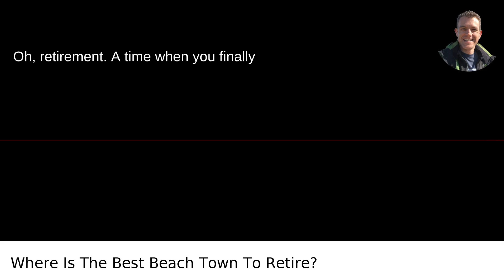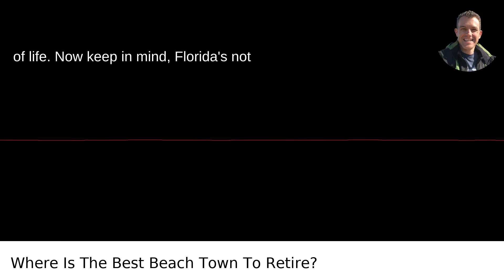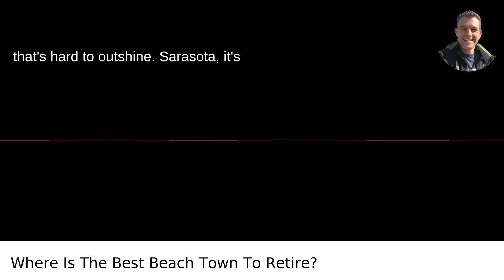Where Is The Best Beach Town To Retire?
I answered this question on Quora My video answer to the question: Where Is The Best Beach Town To Retire?